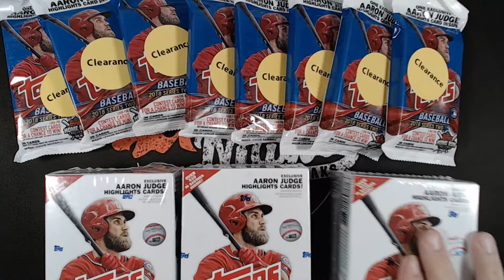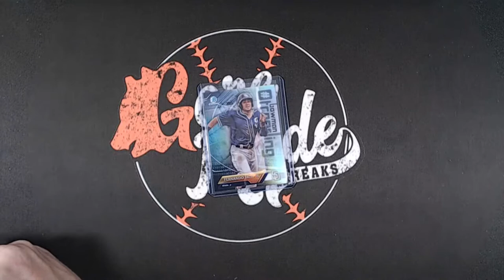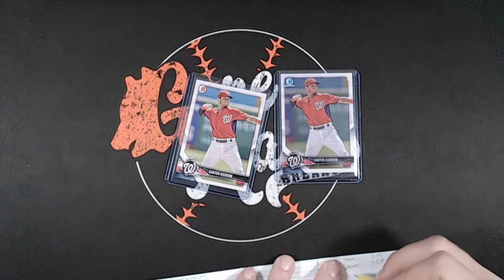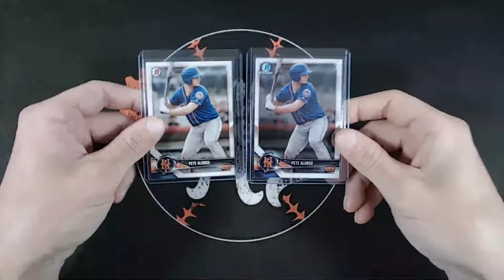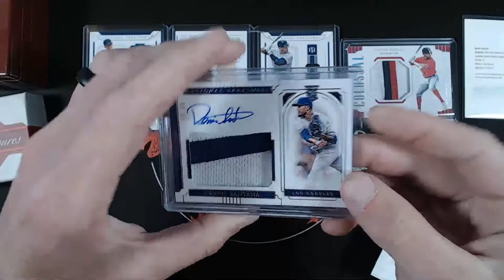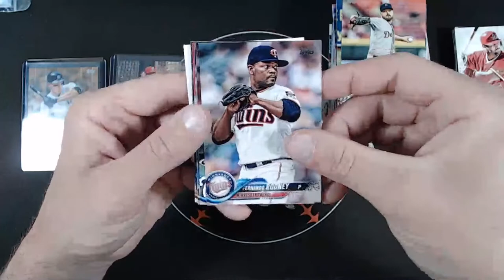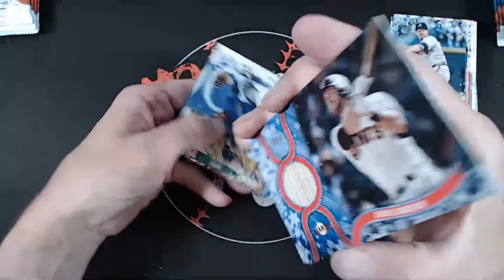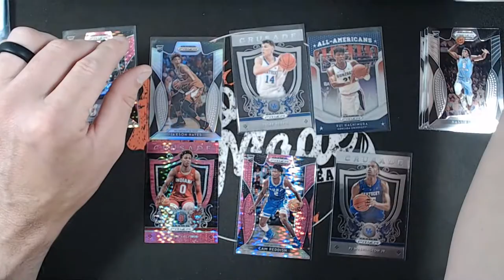Patreon Exclusive Auction, 2019 National Treasures Break, 1/1, Alonso, 2018 Topps Series 2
I want to give a special thanks to the following Patreon Members:

Lightweight Champs: Terry Ducote, Brendon Simmons, Oliver Adolphson, Clark Sports Cards, Jon Domenico, Mark Karpinski

Welterweight Champ: Blonde Beard Breaks

Middleweight Champ: Barry K of Cards for Daze

Heavyweight Champs: James Palmer, Tomm Edwards